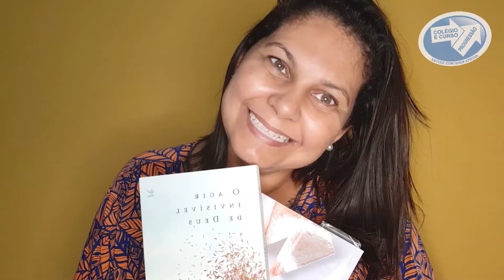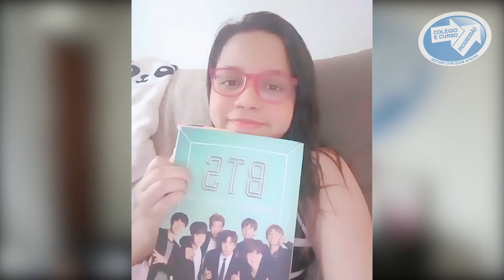CLUBE DO LIVRO 2020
O Clube do Livro Progressão vem sendo um sucesso!
Acompanhe e não deixe de curtir e compartilhar.

Venha para a Força Azul 💙